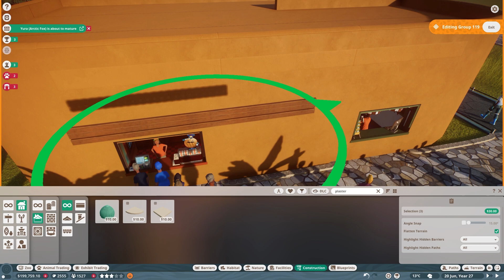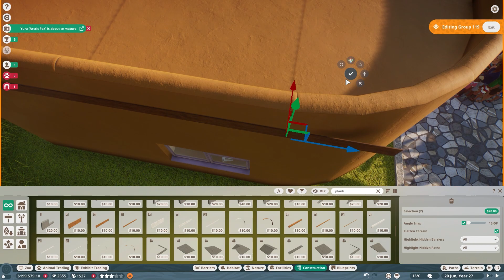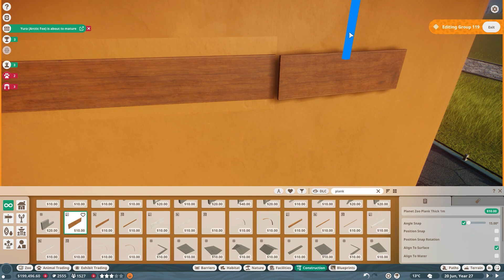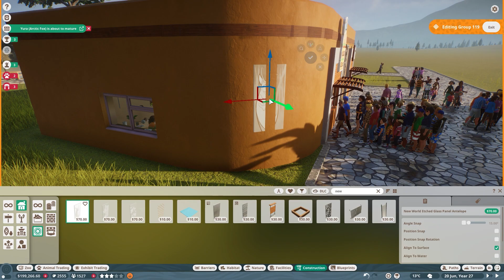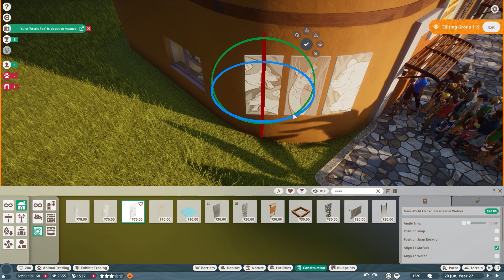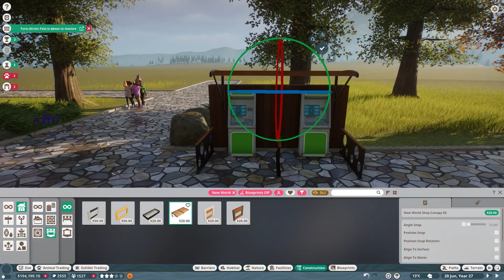Planet Zoo Franchise - Building up the Food Court! (Part 14)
Hi Everyone! I've decided to make a discord channel, everyone is welcome to join and share ideas, chat about the direction of this channel or in chat in general. All are welcome!

00:00 Introduction
05:55 Speed Build
23:32 Outro